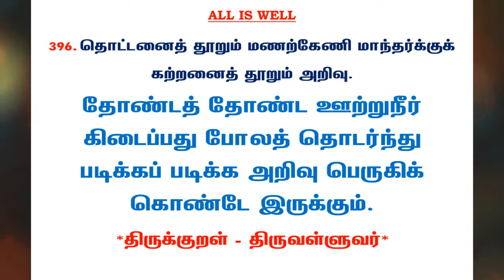#732 | தினம் ஒரு திருக்குறள் - குறள் 396 | Kural 396 - Daily One Thirukkural